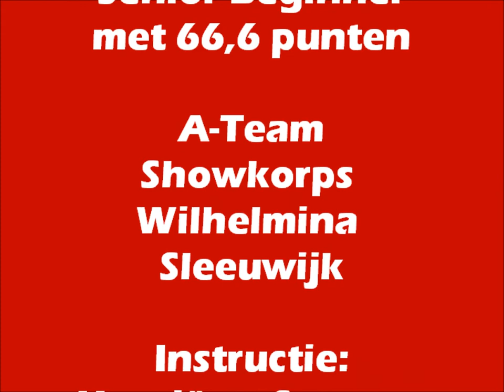Twirlconcours Zwijndrecht A-Team Showkorps Wilhelmina Sleeuwijk 05102013